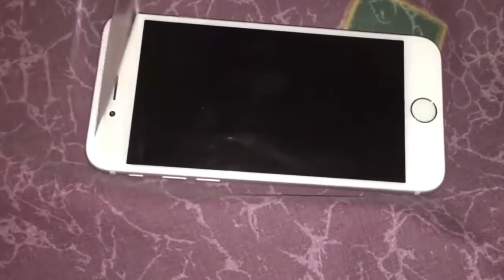Oddly Satisfying Video - Spectacular Compilation - Awesome People - Incredible - Life hacks -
Oddly Satisfying Video - Spectacular Compilation - Awesome People - Incredible - Life hacks - Tricks - God Level